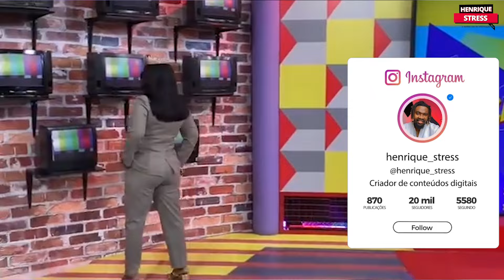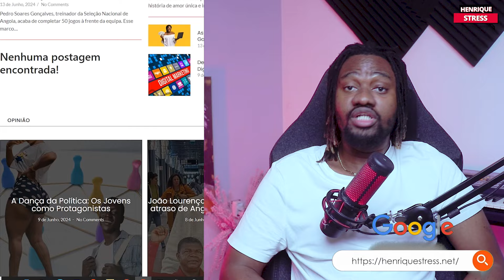Quem é a verdadeira rainha do kuduro